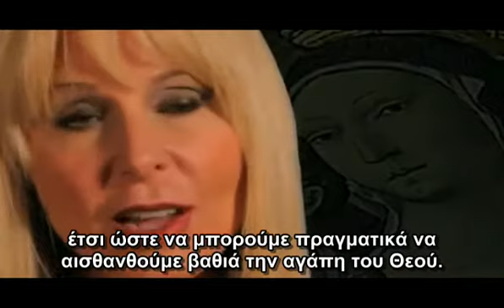Παναγία - - Βασίλισσα των Αγγέλων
Η Ντορίν Βέρτσιου παρουσιάζει το βιβλίο της "Παναγία, Βασίλισσα των Αγγέλων". Μέσα στις σελίδες του, η Ντορίν παρέχει μια συλλογή από πραγματικές ιστορίες ανθρώπων που έχουν βιώσει δραματικές ιάσεις και επισκέψεις από την Παναγία, στη Λούρδη. Η Ντορίν κατατάσσει αυτές τις ιστορίες σε κατηγορίες και προσθέτει σχόλια και αφήγηση για εκείνους που επιθυμούν να βαθύνουν τη δική τους σύνδεση με την Παναγία και τους αγγέλους.
Το "Παναγία, Βασίλισσα των Αγγέλων" είναι για ανθρώπους όλων των θρησκειών και πεποιθήσεων. Είναι γεμάτο με προσευχές για διάφορες περιστάσεις της ζωής, συναρπαστικές διηγήσεις για την ιστορία της Παναγίας και λεπτομέρειες για γεωγραφικές τοποθεσίες όπου έχουν συμβεί θεάσεις της.

Υποτιτλισμοί των Καλύτερων Βίντεο του Youtube